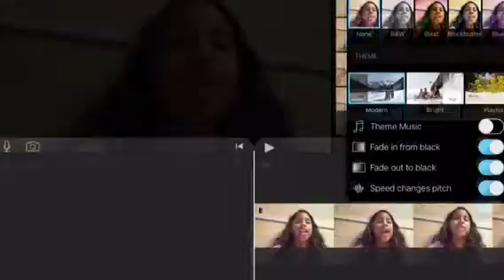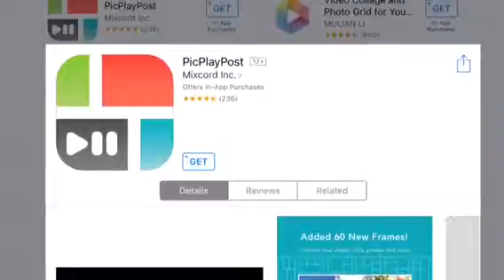WHAT I USE TO EDIT MY VIDEOS!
SEND ME FAN MAIL!
                                                   BYE!!!

 BYE 👍😉😀😄